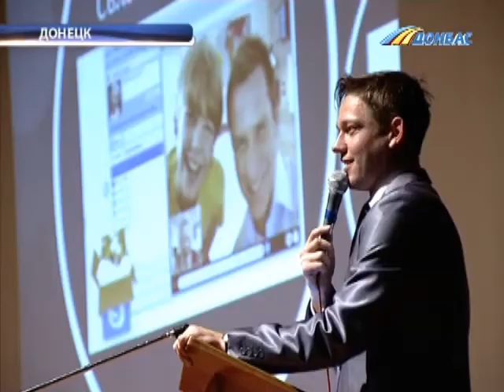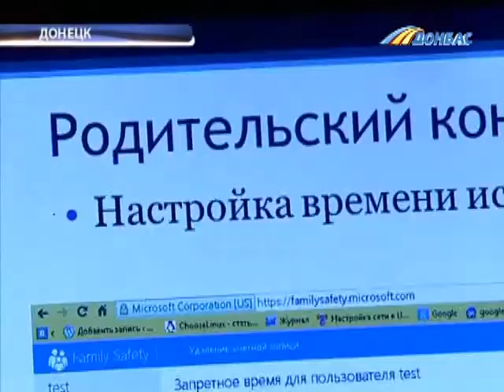Виртуальная жизнь школьников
90% донецких школьников предпочитают жить виртуальной жизнью. Специалисты приравнивают интернет-зависимость подростков к алкоголизму. На презентации программы "Родительский контроль" компьютерщики рассказали, как вернуть ребенка к реальности.